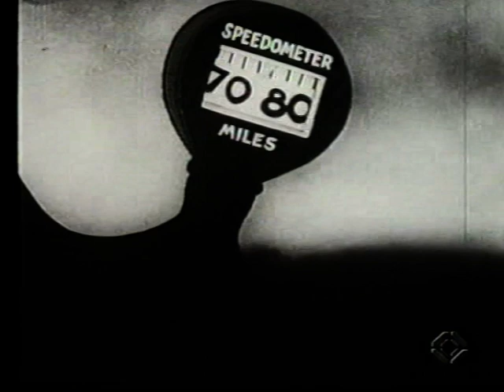"Jazz in concert" - Louis Armstrong (part I)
Presented by Duke Seidmann & Theo Zwicky

"Jam Session" 1943 - I Can't Give You Anything But Love"
"Betty Boop" 1932 - High Society, You Rascal You
"New Orleans" 1946 - Tiger Rag, Do You Know What It Means...
"Kobenhavn, Kalundborg Og?" 1933 - Dinah
"Rhapsody In Black And Blue" 1932 - Shine
"Pennies From Heaven" 1936 - Skeleton In The Closet
"The Old Mill Pond" 1936
"Botta E Risposta" 1949 - That's My Desire
"Paris Blues" 1960 - Battle Royal
"Satchmo The Great" 1956 - Black And Blue, Ole Miss
"Operation Entertainment" 1967 - What A Wonderful World, Hello Dolly (continued in part II)